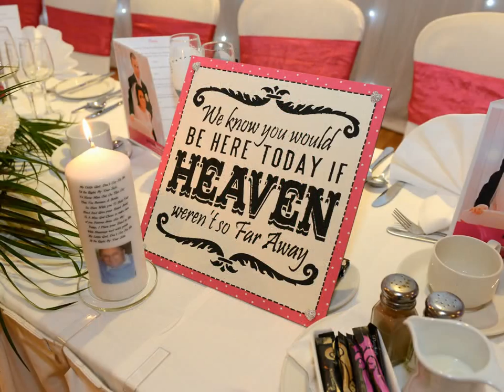movie 2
wedding picks